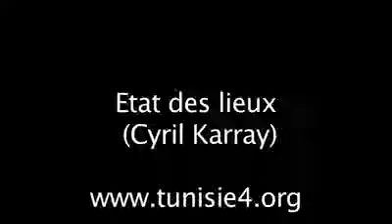Tunisie: Cyril Grislain Karray parle de l'élite OFFSHORE